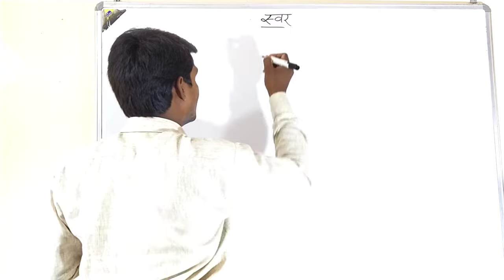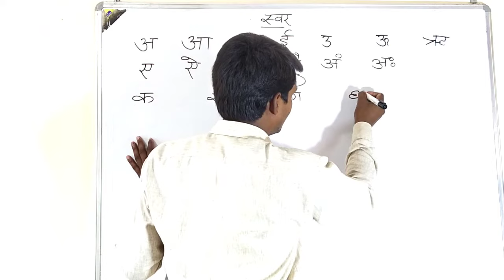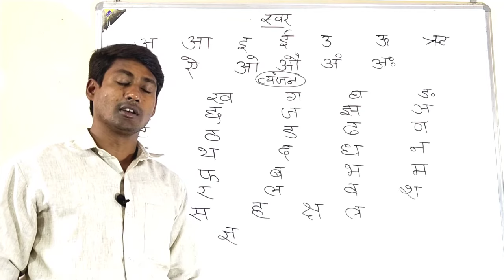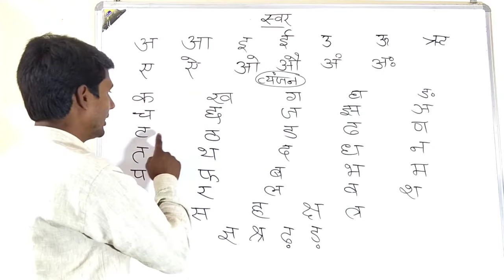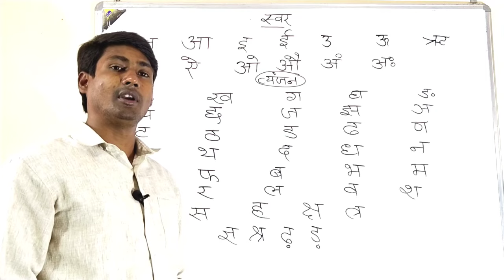हिन्दी वर्णमाला के 52 को अक्षर लिखना सीखिए